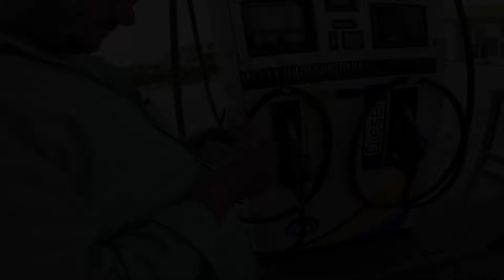Sidheshwar Mahadev Mandir (सिद्धेश्वर महादेव मंदिर) । Hindu temple in Rajasthan | Rider Sm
Location :-  P3QH+G98, MDR87, Sikar, Rajasthan 332315

GEAR USED

• CAMERA - GoPro HERO10 Black - Waterproof Action Camera with Front LCD and Touch Rear Screens, 5.3K60 Ultra HD Video, 23MP Photos, 1080p Live Streaming, Webcam, Stabilization

• TRIPOD - Limited-time deal: Adofys Flexible Gorillapod Tripod with 360° Rotating Ball Head Tripod for All DSLR Cameras(Max Load 1.5 kgs) & Mobile Phones + Free Heavy Duty Mobile Holder(Black) (12 Inch, Black and Red)

• MICROPHONE -

   Go pro Media Mod 9/10